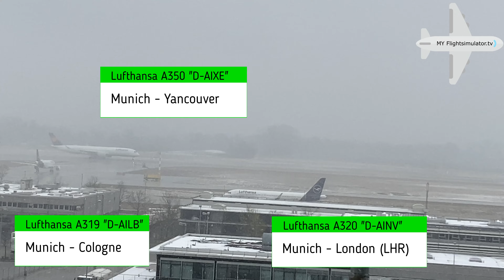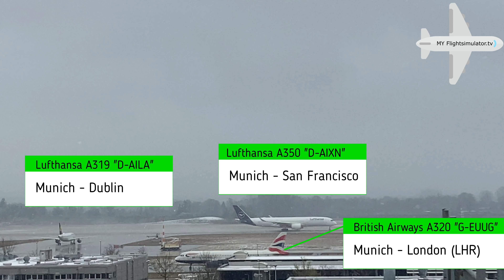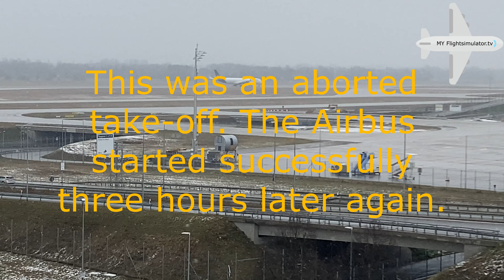Planespotting Munich Airport 02 04 2022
Ein Video aus letztem Winter